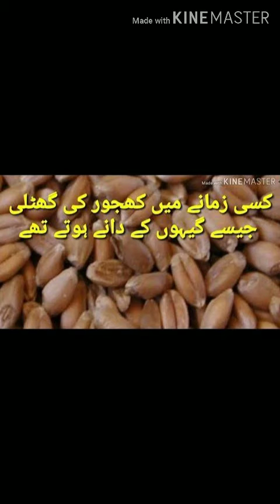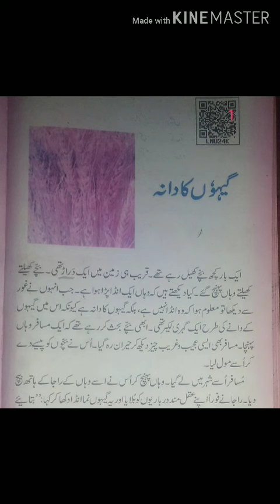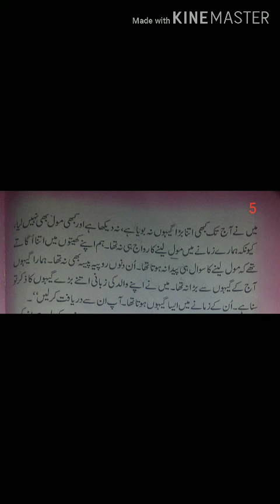Part 1st.گیہوں کا دانہ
Class:-8th, Urdu
Lesson No.9(nine)
Topic:-Gihu ka Dana
Lecture delivered by Mushtaq Ahmad Mir teacher at UPS Shalibatoo Manigah